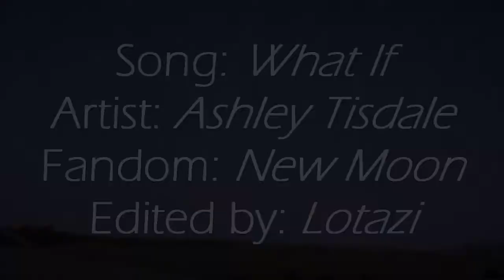Bella & Edward | What if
And I do mostly Twilight saga videos,
so here is my new video.